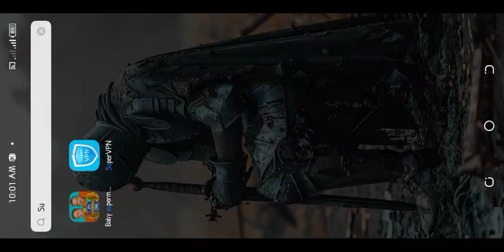Hey Old man 🔥😁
ونيكي
- vlad and niki
- فلاد ونيكيتا بالعربي
- نكي وفلاد سيارات
- vlad i niki
- فلاد ونيكيتا 2023
- vlad & niki
- نيكي وفلاد
- vladnikita
- nikki vlad and niki
- nikita and vlad in english
- فلاد ونيكيتا بالعربي 2023
- vlad and niki new episodes
- diana and roma
- niki y vlad en español 2023
- vlad and nikita bike race
- black y nicky en español
- nikita vlad roma
- فلاد ونيكي العاب
- نيكيتا وفلاد
- vlad and niki among us
- vlad and niki exploring new hobby
- mickey niki et vlad en francais
- vlad and nikita in hindi
- niki ve vlad türkce
- vlad and niki in english 2023
- niki and vlad cars
- roma and diana englisth

Explore the world of Vlad and Niki with more adventures, games, and activities. Whether you're watching in Arabic, English, Spanish, or any other language, Vlad and Niki bring joy to kids everywhere!

- فلاد ونيكي (Vlad and Niki in Arabic)
- vlad and niki new episodes 2024
- نكي وفلاد حلقات جديدة (New Vlad and Niki episodes in Arabic)
- vlad and niki latest adventures
- vlad and niki in hindi
- فلاد ونيكيتا بالعربي (Vlad and Nikita in Arabic)
- vlad and niki songs
- فلاد ونيكي 2024 (Vlad and Niki 2024 in Arabic)
- نكي وفلاد سيارات (Vlad and Niki cars in Arabic)
- vlad and niki official channel
- nikki and vlad show
- vlad and niki full episodes
- diana and roma 2024
- vlad and niki toys unboxing
- فلاد ونيكيتا بالعربي 2024 (Vlad and Nikita in Arabic 2024)
- vlad and niki funny moments
- niki vlad youtube 2024
- niki ve vlad türkce yeni bölümleri (Niki and Vlad in Turkish)
- vlad and niki in español 2024
- vlad and niki surprise toys
- vlad and niki superhero adventures
- فلاد ونيكي بالعربي جديد (New Vlad and Niki in Arabic)
- vlad and nikita family fun
- vlad and niki learning videos
- vlad and niki playtime adventures
- vlad and nikita in english new 2024
- vlad and niki pretend play
- فلاد ونيكي الجديد (The New Vlad and Niki in Arabic)
- nikki and vlad new 2024
- vlad and nikita real life
- فلاد ونيكي بالعربي كامل (Full Vlad and Niki in Arabic)
- vlad and niki game challenge
- vlad and niki kids entertainment
- vlad and niki ultimate playtime
- فلاد ونيكي جديد (New Vlad and Niki)
- vlad and niki best moments
- vlad and niki magical adventures.